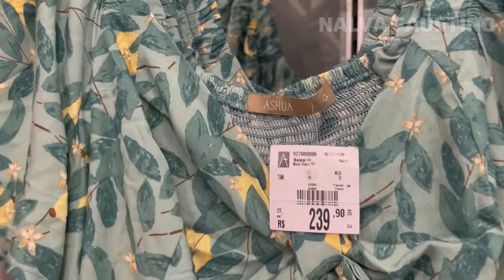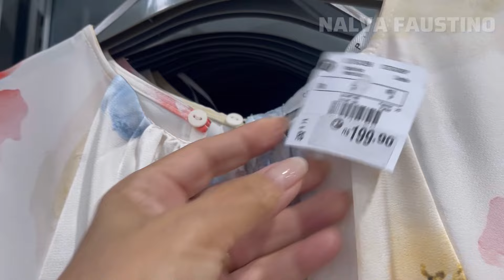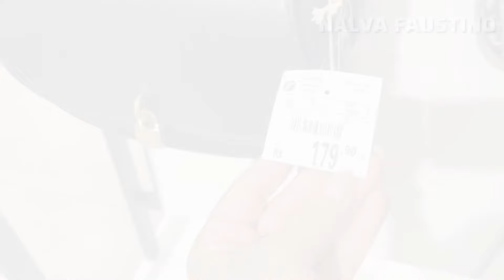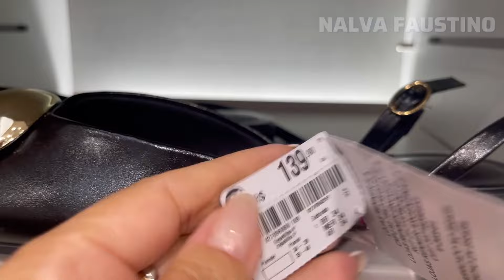NO PROVADOR RENNER / SÓ LOOKS LINDOS!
Olá meus amores, tudo bem com você, espero que sim🙏 No vídeo de hoje vou compartilhar minhas escolhas nas lojas Renner do shopping Iguatemi Fortaleza Ceará. Espero que gostem das escolhas. Tia presença é muito importante pra mim❤️ qualquer dúvida deixe aqui nos comentários que respondo todas vocês. Beijinhos maravilhosas!

✅MINHAS MEDIDAS 👇
Busto 90cm
Cintura 74cm
Quadril 93cm
Altura 1,50
Peso 49kg